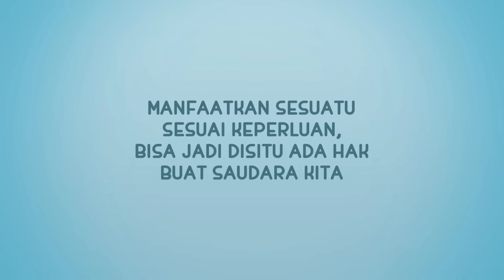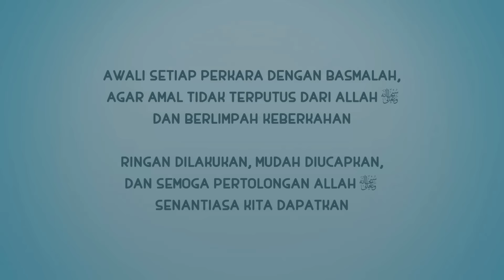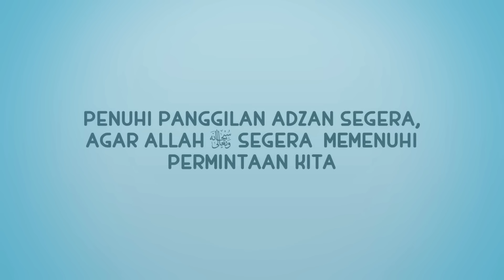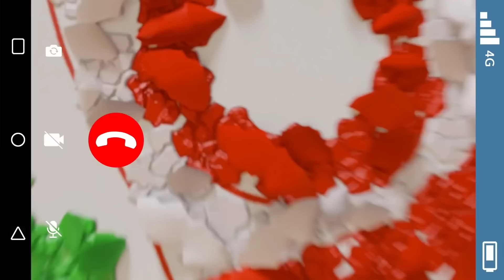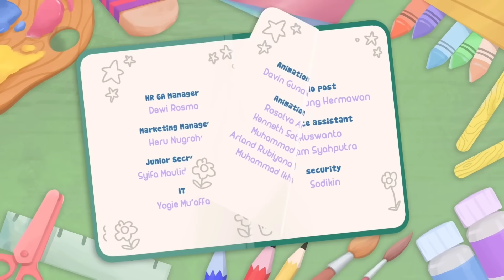FILM NUSSA RARA CERITA 20 MENIT - SEMUA TENTANG ANTTA | FILM ANAK ISLAMI INDONESIA